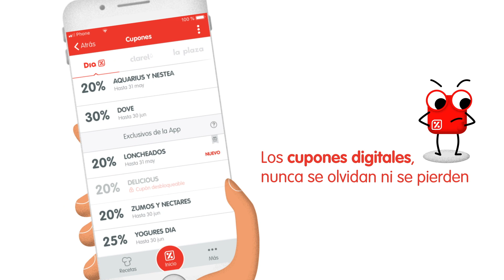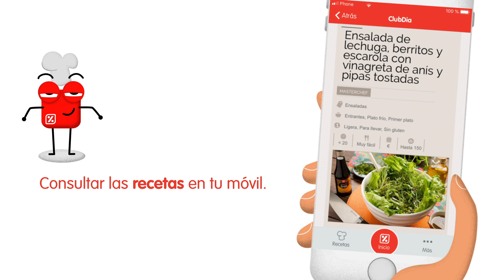Apptualizate | DIA España